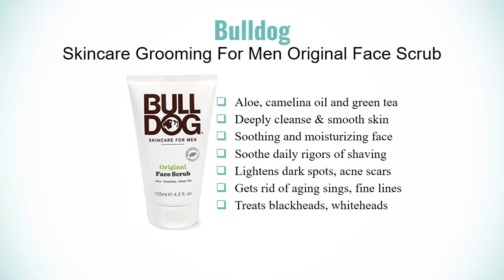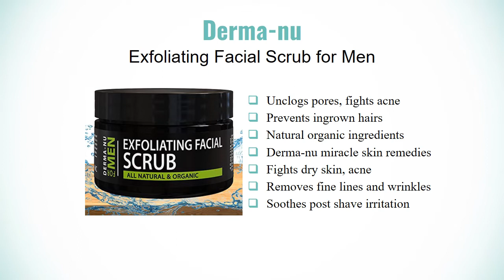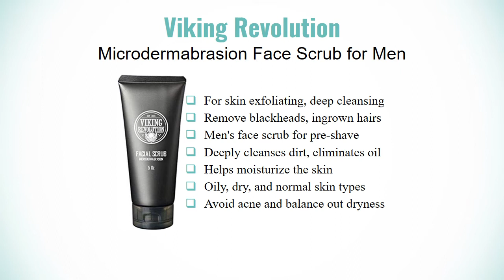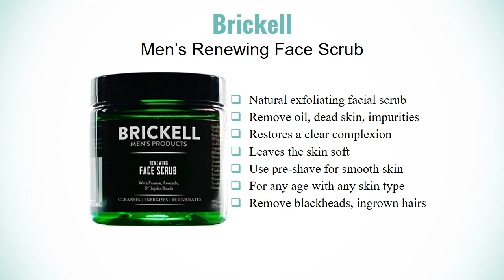10 Best Face Scrubs for Men 2019 | Cleanse the Skin, Remove Dead Skin Cells, Dark Spots & Blackheads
10 Best Face Scrubs for Men | See Detail

Face scrub is an essential skin care product for women but most of the time men neglect it. But, men’s skin gets more damaged. Their skin gets more dead skin cells, acne, breakouts, dryness, flaking, blackheads and many more bad things as they have to face lots of rough environmental situations like dust, smoke, sun rays, etc.

Here we brought out some best-selling face scrubs for men. These face scrubs are specially made for men’s thicker skin. These scrubs will remove the dead skin cells, open up the pores to cleanse them deeply, get rid of all dirt from the surface, slough off dark spots, blackheads, and other impurities.

We just enlisted here the highest rated (rating & price are subject to change) and most reviewed face scrubs for men. These scrubs are available in USA, India, UK, Canada, Japan, Australia and other countries online or shop.

The Best Face Scrubs for Men:

1. Brickell Men’s Renewing Face Scrub for Men | Rating - 4.7

2. Dove Men+Care Face Scrub, Deep Clean Plus | Rating - 4.1

3. Viking Revolution Microdermabrasion Face Scrub for Men | Rating - 4.5

4. Lather & Wood Shaving Co. Exfoliating Mens Face Scrub | Rating - 4.5

5. NIVEA Men Deep Cleaning Face Scrub | Rating - 4.2

6. Derma-nu Exfoliating Facial Scrub for Men | Rating - 4.4

7. Thrive Natural Exfoliating Face Scrub for Men | Rating - 4.3

8. Jack Black Face Buff Energizing Scrub | Rating - 4.3

9. Every Man Jack Face Scrub, Signature Mint | Rating - 3.7

10. Bulldog Skincare and Grooming For Men Original Face Scrub | Rating - 4.3